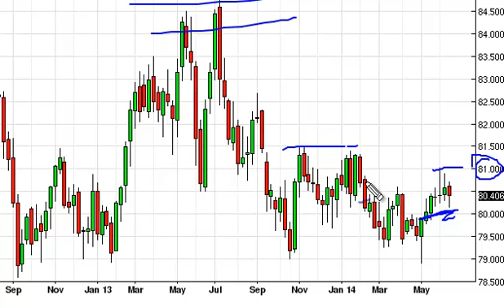US Dollar Week Forecast for the week of June 23, 2014, Technical Analysis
- June 23, 2014 index weekly technical analysis for the US Dollar INDEX.Find more information about Forex and Commodities News Technical Analysis Fundamental Analysis and Brokers on FX Empire